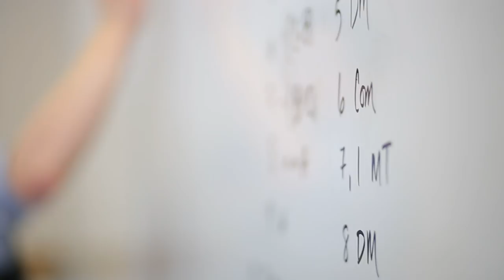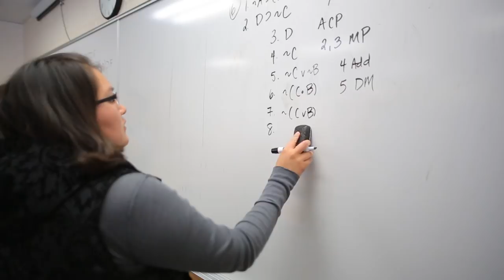Thinking, reasoning, and always learning: Philosophy at Fort Lewis College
What is it like to be a Philosophy student at Fort Lewis College? Students Theresa, Justin, and David, along with professor Sarah Roberts-Cady, explore what it's like to always be learning and reshaping their worldviews, along with career preparation.